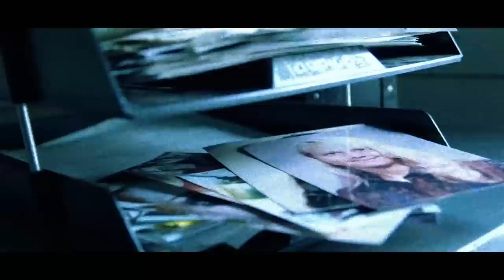Basil Borutski | Confessions of a Serial Killer | S2E06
The spree killer who woke up one morning and decided to take revenge against three of his ex-partners. Their brutal murders continue to send shockwaves through the small community where they were killed to this today.